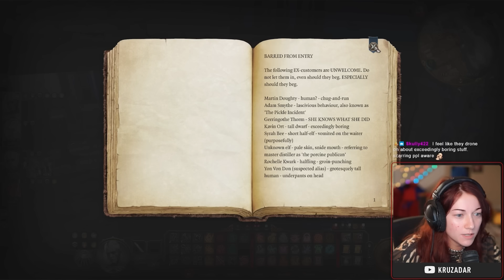Baldur's Gate 3 Playthrough [Part 14]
PEOPLE IN THE VIDEO: @YourNarrator